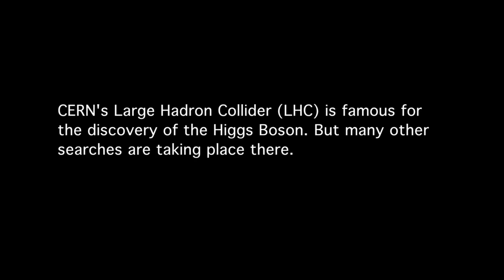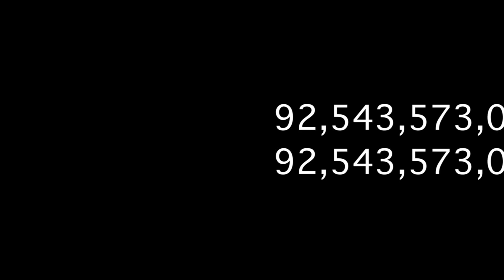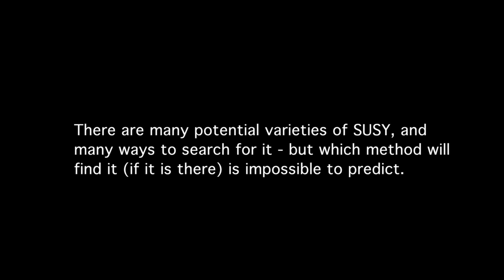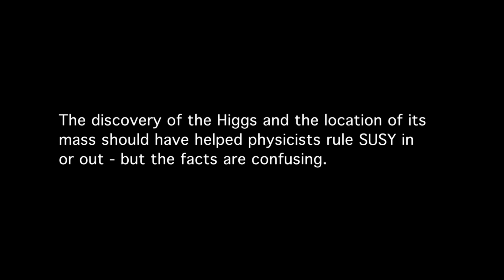CERN People: Unrequited Love: SUSY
While the physicists searching for the Higgs boson had the most exciting year of their lives in 2012, many people at CERN are searching for other things without so much luck. This film follows two physicists, Maurizio and Zach, searching for Supersymmetry (SUSY) as they explain why, despite a complete lack of experimental evidence, they continue to believe that one day SUSY might be found.

"CERN People" is a new series of short films that goes behind the headlines of some of the biggest physics breakthroughs of our time, introducing the public to a handful of engaging young scientists at the world’s largest research center – home to the Hadron Collider and birthplace of the worldwide web!

We have been filming during the most exciting years for particle physics in a generation. Our aim is to give the general public, who have a broad sense of what CERN is, a more personal sense of who particle physicists are and what they actually do.

We have had great access to three CERN experiments: ALPHA, CMS, and some of ATLAS. We were there when the Higgs results were coming together, and when a groundbreaking anti-matter paper was accepted for publication. We captured the emotion of these moments in real time -- and such moments in physics are rare. They get headlines and public attention for a few days; our aim is to hold onto it and make the public want to know more, with a series of intimate, intelligent short films that open the door onto the real work of experimental particle physics.

Our focus is primarily on younger physicists -- not the people who speak to the cameras when big news is announced, but the ones staying up all night analyzing data, preparing graphs, and tweaking the tools on which big experiment results depend. We talk to them not only about what they do, but why they do it. Perhaps none of them will win the Nobel Prize, even if their work helps others to do so. They will probably never have the first-class lifestyle of their friends who went into the private sector, where mathematical brains like theirs can make millions. And as a rule, they don't care.

About CERN People, Liz Mermin, and Crowhill Films
CERN People is directed by Liz Mermin and produced by Crow Hill Films. Liz Mermin is a London-based director from New York who directs fast-paced, character-driven documentary features telling stories about contemporary society and culture – from the personality quirks of charismatic Irish racehorses to culture clashes between Afghan and American hairdressers to the ties between Bollywood and terrorism. Her films are broadcast, released theatrically, and shown in festivals worldwide; reviewers praise their humor, sensitivity, and attention to character. As an undergraduate, Mermin was an instructor on a popular physics course called “Space Time and Motion,” which was of some help in making this series (as was her father, an emeritus professor of theoretical physics at Cornell). She runs the multimedia program at the Thomson Reuters Foundation. Crow Hill Films was founded by Aisling Ahmed in Edinburgh, Scotland, in 2009 and expanded to Galway, Ireland, in 2012.

CERN People is produced with the generous support of the Science and Technologies Facilities Council and and Bord Scannán na hÉireann / Irish Film Board. The Science and Technologies Facilities Council is one of the UK’s seven publicly funded Research Councils responsible for supporting, coordinating and promoting research, innovation and skills development to drive science and technology forward for the benefit of the United Kingdom and its people. and Bord Scannán na hÉireann / Irish Film Board is the national development agency for the Irish film, television and animation industry, investing in talent, creativity, and enterprise. The agency supports Irish companies by providing investment loans for the development, production and distribution of film, television and animation projects.

Visit CERN People for more!
Google+ goo.gl/MBLrs
Twitter! @CERNPeople